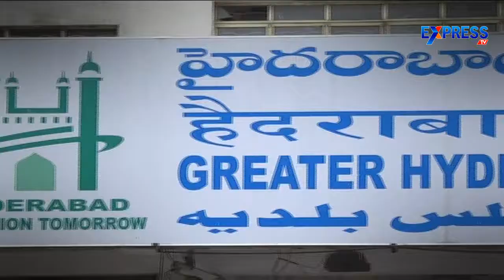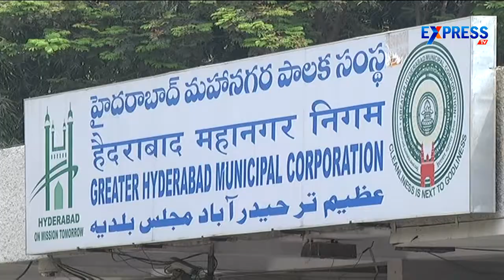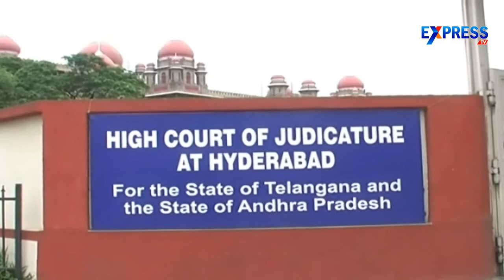TRS New Strategies for GHMC Elections - Express TV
TRS New Strategies for GHMC Elections